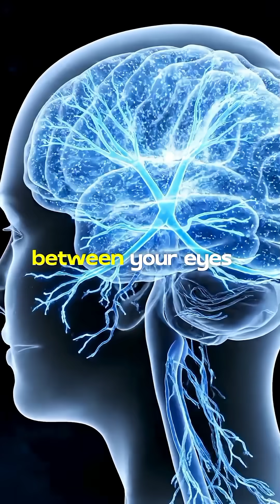Your Eyes Are Direct Extensions of Your Brain | Mind-Blowing Human Body Facts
Discover the incredible connection between your eyes and brain! Learn how your photoreceptors, optic nerves, and visual cortex work together to create seamless, 3D vision. Explore the astonishing speed, accuracy, and adaptability of your eyes as direct extensions of your brain. Perfect for science lovers and curious minds!